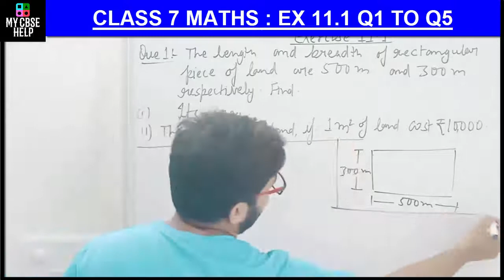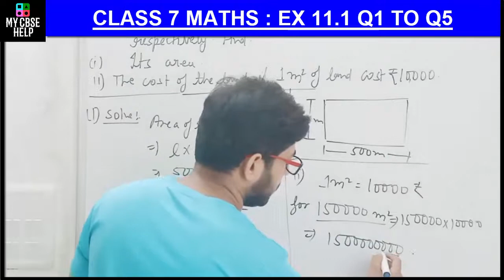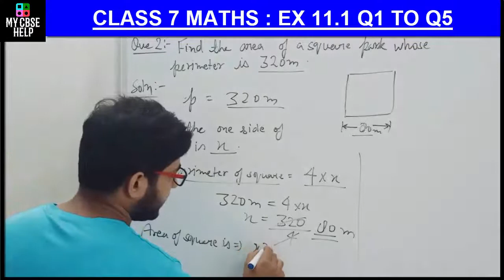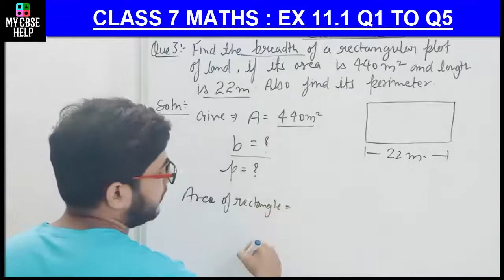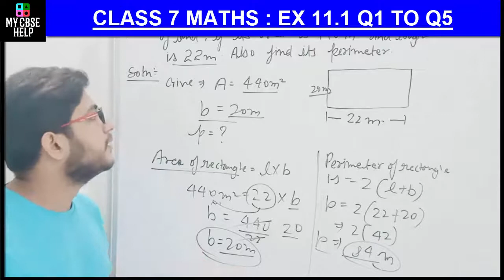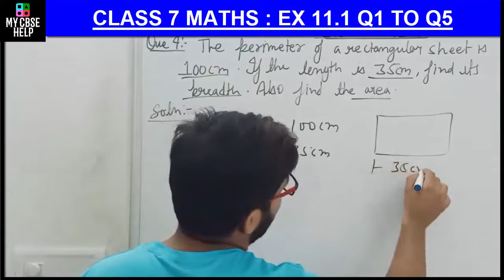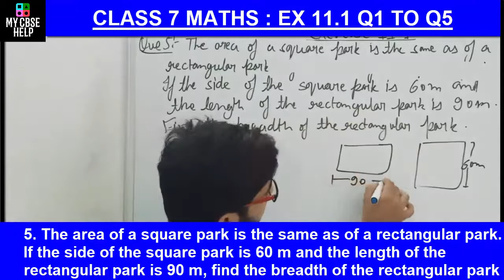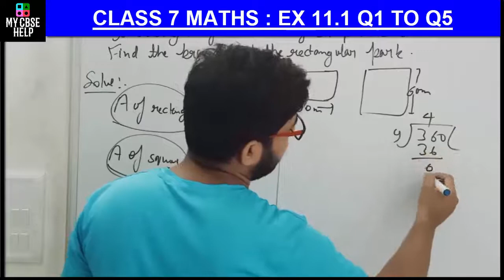CLASS 7 MATHS EX 11.1 Q1 TO Q5 CLASS 7 MATHS CHAPTER 11 PERIMETER AND AREA EX 11.1 QUESTION 1 TO 5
EX 11.1 Q1 TO Q5 CLASS 7 MATHS  CLASS 7 MATHS CHAPTER 11 PERIMETER AND AREA EX 11.1 QUESTION 1 TO 5